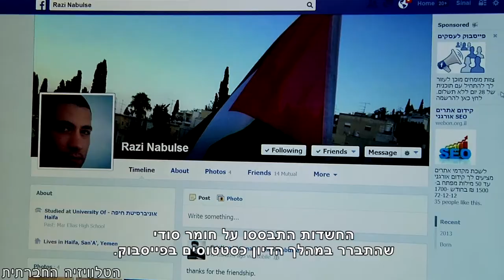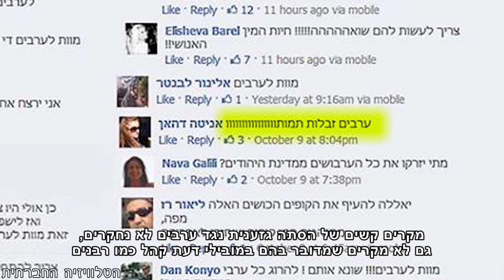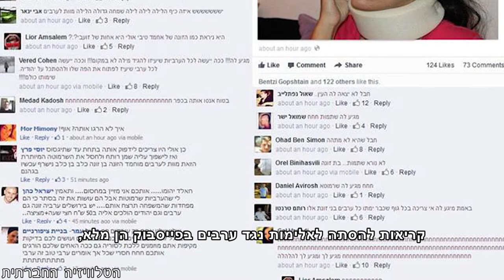אצבע קלה על נשק המעצרים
בכתבות קודמות דיווחנו על הדיכוי האלים של הפגנות שנערכו נגד תוכנית פראוור, אחד העצורים, מוחמד עלי פייסל: שוחרר בעסקת טיעון רק בשבוע האחרון, לאחר 79 יום במעצר עד תום ההליכים, פעיל אחר -ראזי נבלוסי, תושב חיפה נעצר לאחרונה בחשד ל"הסתה לאלימות וטרור", ותמיכה בארגון טרור. החשדות התבססו על "חומר סודי", שהתבהר במהלך הדיון כסטטוסים בפיסבוק. לאחר שבוע במעצר, שוחרר רזי למעצר בית.
דיברנו עם עו"ד חסן ג'בארין שייצג את ראזי בדיוני בבית המשפט.